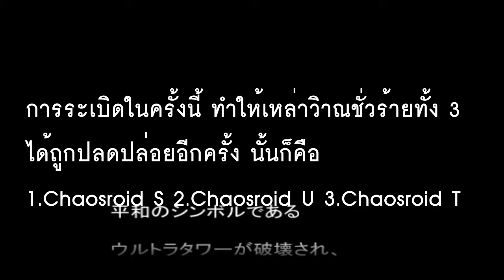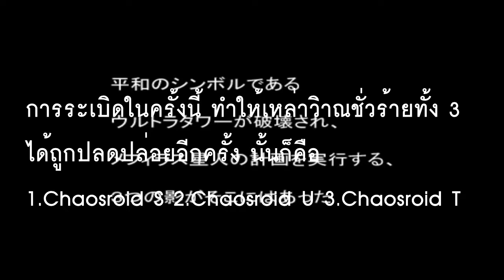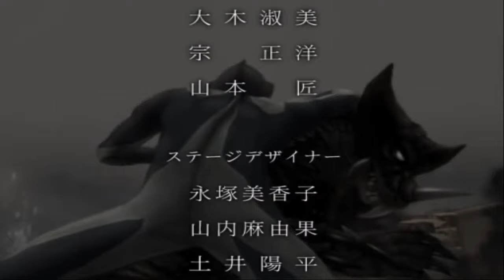Ultraman Fighting Evolution Rebirth | #4 | รวมทีมสู้ศึกสุดท้ายระห่ำโลก (END)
หรือบริจาคเป็นบัตรทรูมันนี่ก็ได้นะครับ
หรือช่องทางใหม่ล่าสุด True Money Wallet : 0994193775